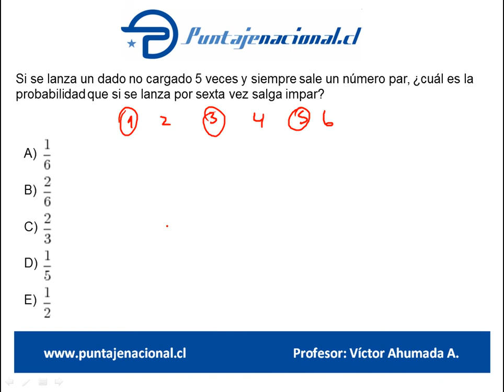Matemáticas Ensayo Ricardo Cárdenas 8 P63